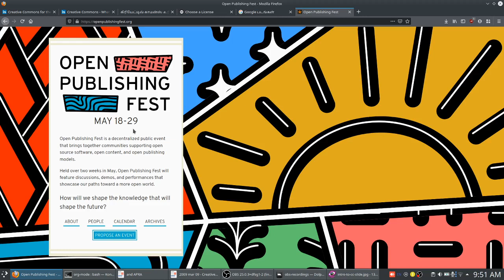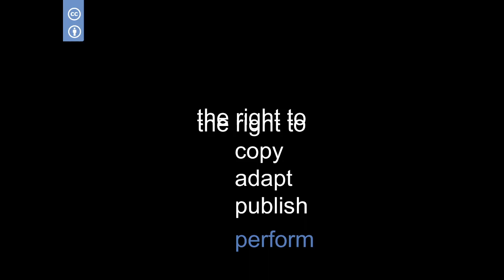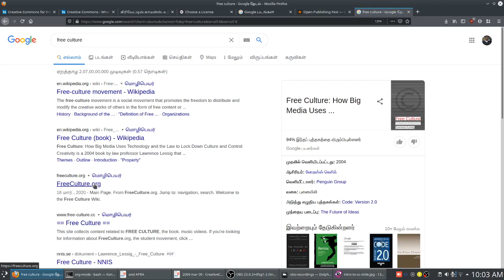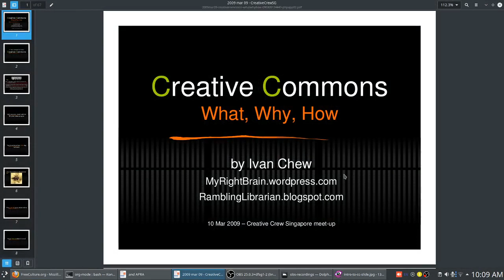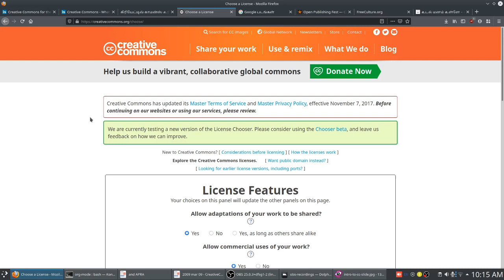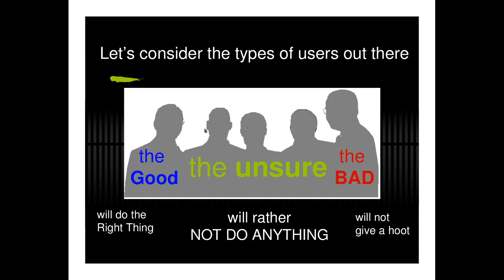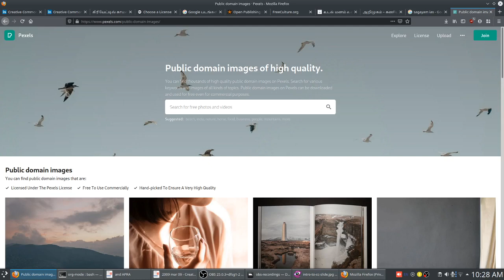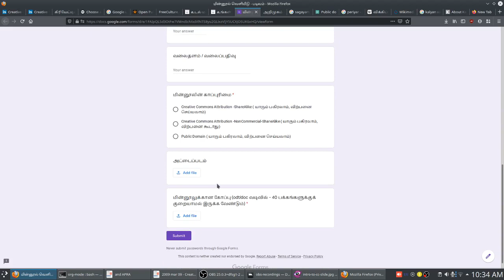Introduction to creative commons license in Tamil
Links -